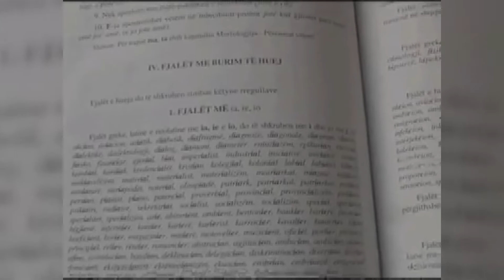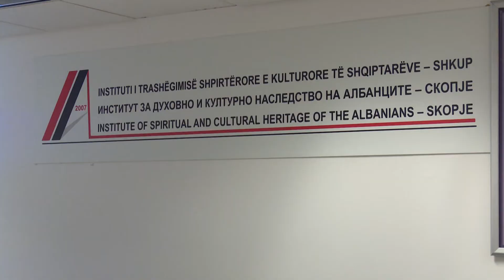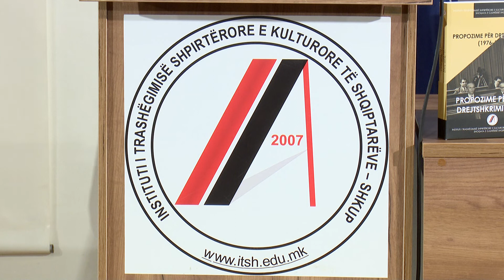“Viti i Drejtshkrimit” në Shkup, promovohet libri “Propozime për Drejtshkrimin”